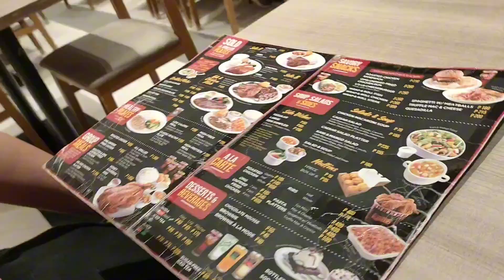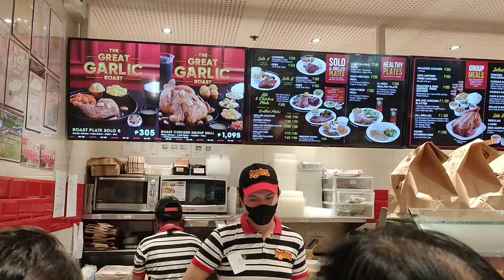FIRST TIME MALLING WITH OUR BABY ☺️